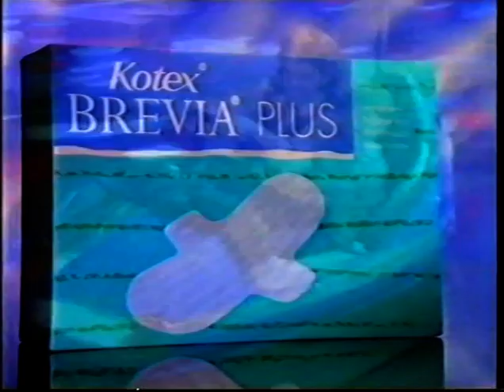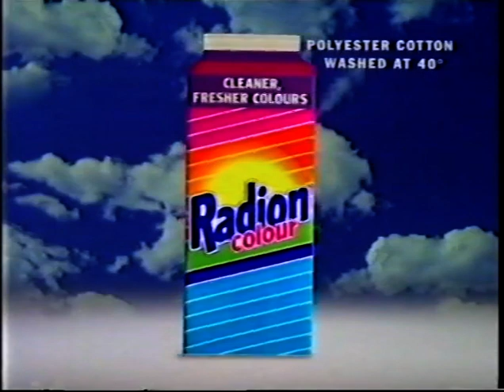Herman's Head - 9 1/2 Hours (S01E08)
Season 1 Episode 8 of Herman's Head, a sitcom from the early 90's broadcast on Channel 4 in the UK